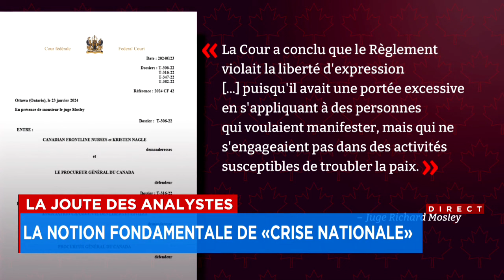La Joute des analystes du 23 janvier 2024 - première partie